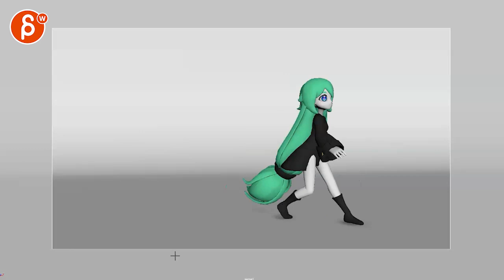Animation Workshop Feedback - Diego Zambrano Chain #10 (2022)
You're watching a feedback session for the Spungella Animation Workshop. Topics that are covered: body mechanics, maya animation.